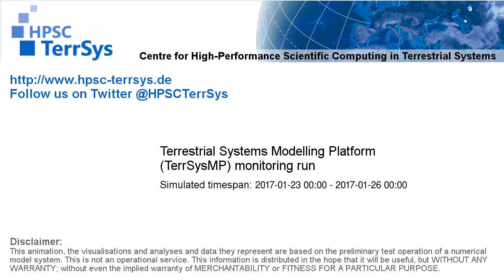TerrSysMP monitoring run 2017-01-23 - recharge - Europe (72h)